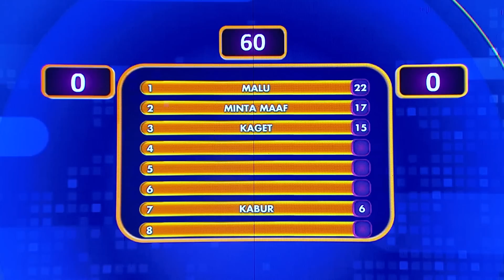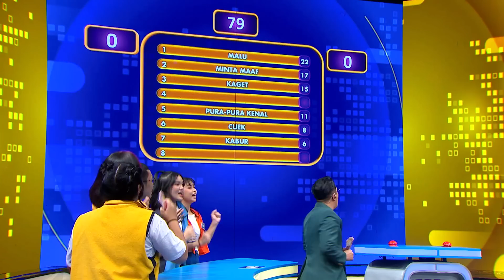Ini Yang Harus Kamu Lakukan Jika Salah Menepuk Orang! - Family 100